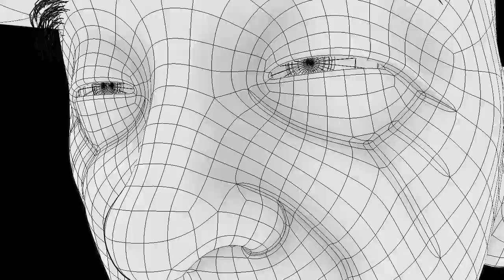Mr.Kim Debut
I'm planning to do some nice short animations with him in the future.

Now that is awesome music to debut to!